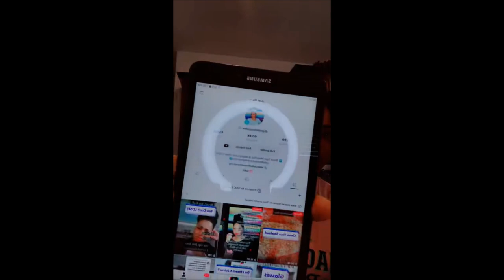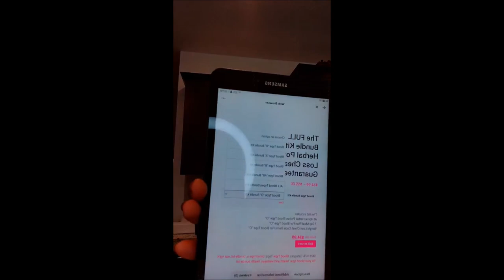Mindfulness & Chakra Discussion